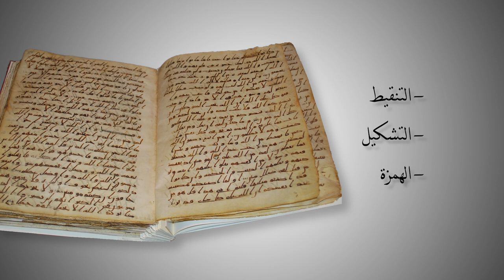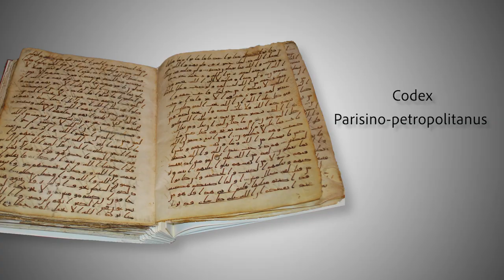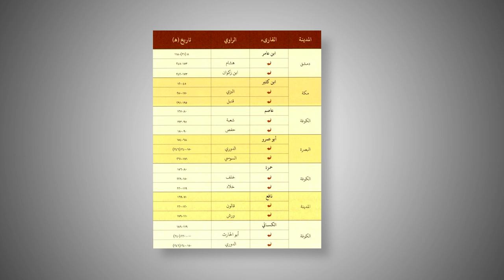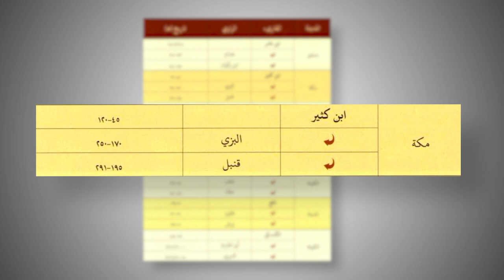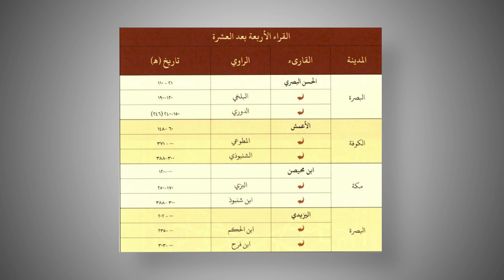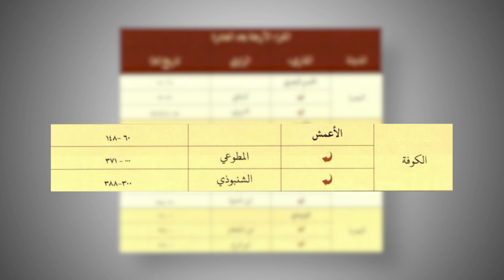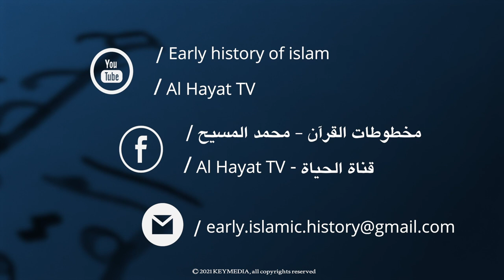التاريخ المبكر للإسلام | الحلقة 118 | فوضى القراءات المختلفة في للقرآن